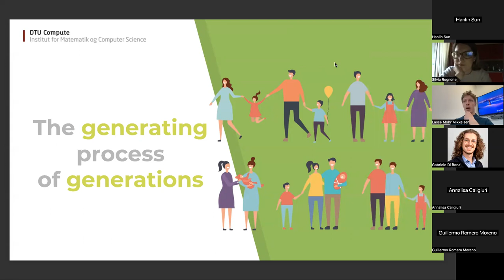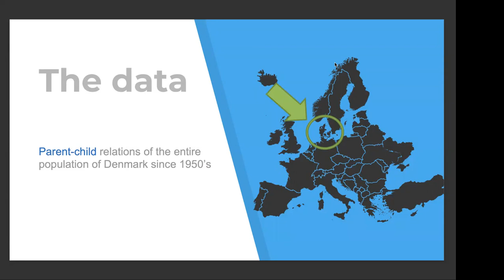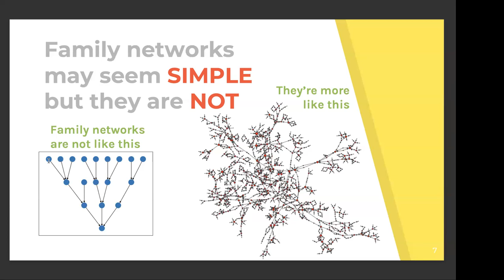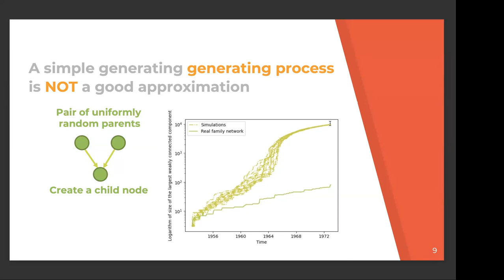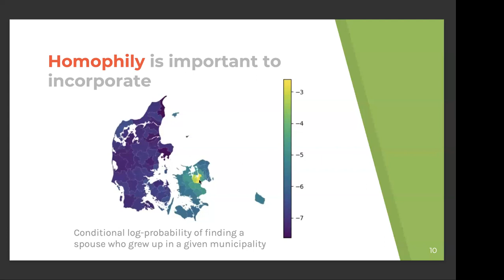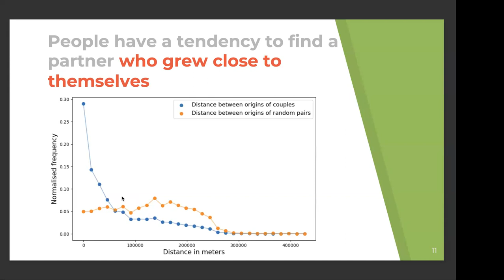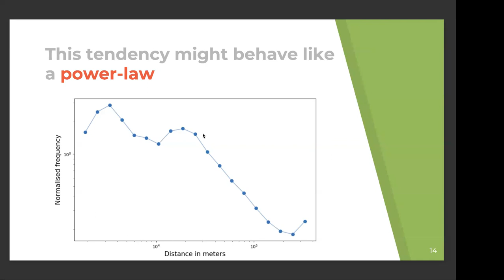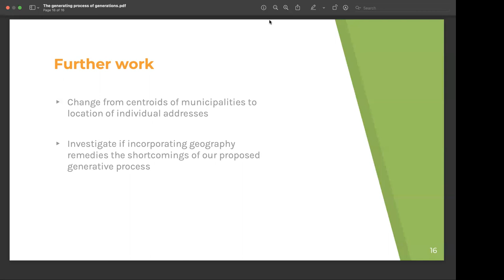The growth of a nation-spanning family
Abstract: To have kids with another person is one of the biggest choices that many people make in their life. Tendencies when making this partner choice with respect to socioeconomic backgrounds, age, and geography tells us a lot about the culture and structure of a society. The tendencies have been studied on a pair-wise level. However, there has been little any work done on their consequences seen from a societal level. In this talk, I will show some of my work on understanding the pair-wise tendencies of partner choices and how these affect the structure of society using network analysis.

I will also talk about a difficult task that I'm yet to master; how to find your footing and focus in a constant stream of new research opportunities. For me, this problem is closely tied to the knapsack problem of prioritizing my time and mental capacity.

Speaker: Lasse Mohr, Technical University of Denmark, Denmark